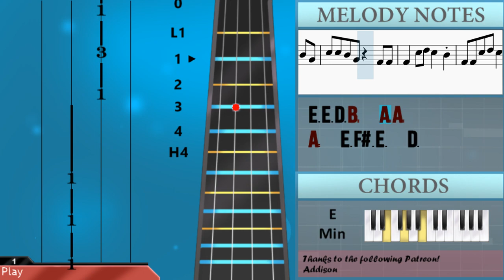How to play Why Am I Like This (Heartstopper) by Orla Gartland on Cello (Tutorial)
Comment and let us know how the videos have helped you. It keeps us going! :)The easiest way to learn how to play Why Am I Like This (Heartstopper) by Orla Gartland on the cello. It's a cello tutorial for Why Am I Like This (Heartstopper) by Orla Gartland.

EasyCelloLesson teaches you to play the your favorite instrument, through easy and simple animation so that you too can learn how to play Why Am I Like This (Heartstopper) by Orla Gartland on the cello easily. A cello tutorial with visual animation graphic.

Chords of Cello arrangement:
D Maj   G Maj   E Min   D Maj   G Maj   E Min   D Maj   G Maj
E Min   D Maj   G Maj   E Min   D Maj   G Maj   E Min   D Maj
G Maj   E Min   D Maj   G Maj   E Min   D Maj   G Maj   E Min
D Maj   G Maj   E Min   B Min   A Maj   C Maj   G Maj   B Min
A Maj   C Maj   G Maj   D Maj   G Maj   E Min   D Maj   G Maj
D Maj   G Maj   E Min   D Maj

Melody notes of Cello:
D3   F#3   G3   F#3   D3
G3   F#3   G3   F#3   D3
E3   F#3   G3   F#3   D3
F#3 E3 E3 E3   D3 E3 E3 F#3
F#3 E3 E3 E3 E3 E3 E3 E3
F#3 E3 E3 E3 E3 E3 D3 F#3
A2 E3 F#3 E3 D3   E3 F#3 E3
F#3 E3 D3 B2
A2   F#3   E3   D3 B2
E3   D3 B2 F#3 E3 D3 B2
A2 A2 E3 F#3 E3   D3 B2
E3 E3 D3 B2   A2 A2
A2 E3 F#3 E3   D3
A2 A2 E3 F#3 E3   D3
A2 A2 E3 F#3 E3   B2   D3
A2 F#3 E3 E3 E3 D3 F#3 E3 E3
E3 D3 F#3 E3 E3 E3 A2 F#3 F#3 F#3
F#3 E3 E3 E3 D3 F#3 E3 E3
F#3 E3 E3 E3   D3
F#3 E3 E3 E3 E3   D3 E3 E3 F#3
E3 F#3 E3 E3 E3 E3 E3 D3 E3 F#3 E3
E3 F#3 E3 E3 E3   D3 E3 E3 A3 F#3
F#3 E3 E3 E3 D3 E3 F#3 E3
G3   F#3
D3 D3 E3 F#3 D4 C#4
A3   F#3 F#3 A3 F#3 F#3 E3
D3 E3 F#3 G3 F#3
E3 E3   B2 D3 E3 F#3 F#3
D3 E3 F#3 D4 C#4
A3 A3   F#3 F#3 A3 F#3 E3
G3 F#3 G3   F#3 G3
F#3 G3   F#3 G3   F#3   A2
F#3 G3   F#3   D3
A3 A3 A3 F#3
A3 B3 A3   F#3
A3 B3 A3 F#3 E3
A2 A2 E3 F#3 E3   B2
D3